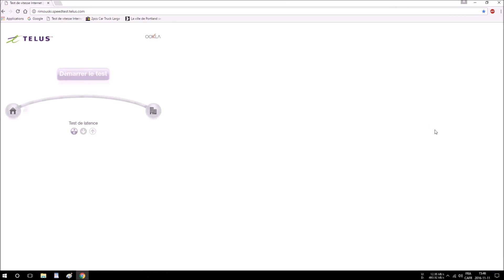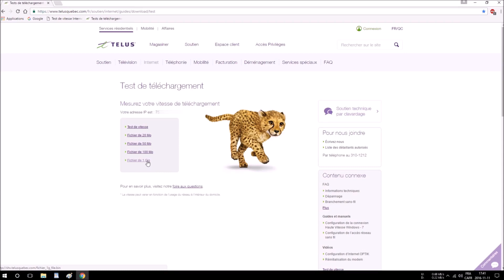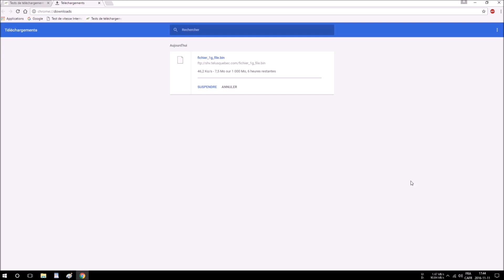11 novembre internet telus 1.78 mbps a 15h47 et 17h41 ont depassais pas 60 ko/s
wow la vrais haute vitesse 6 de telus   chez telus ont peut bien inventer tout sorte d'afaire qui ont pas d'allure et nous dire de ne plus leur telephoné qu'il feront rien point a la ligne  il sont bien proteger par le crtc et le cprst pour offrir des service d'internet haute vitesse 6  qui est impossible d'avoir a st-thuribe !!!